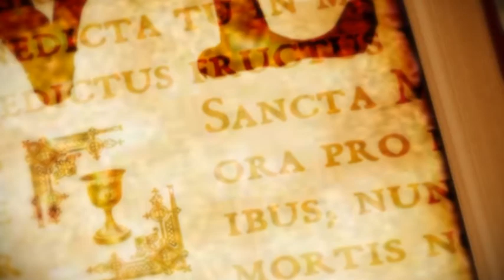Vallás és Kultúra 2018.03.17. hatoscsatorna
Téma: SOKSZÍNŰ BUDAPEST VALLÁS SZEMPONTJÁBÓL
Műsorvezető: Dr. Tokics Imre, Prof. Dr. Szigeti Jenő
Vendég: Dr. Bajkai István, alpolgármester, Erzsébetváros